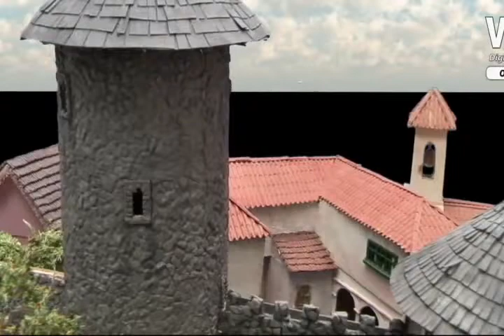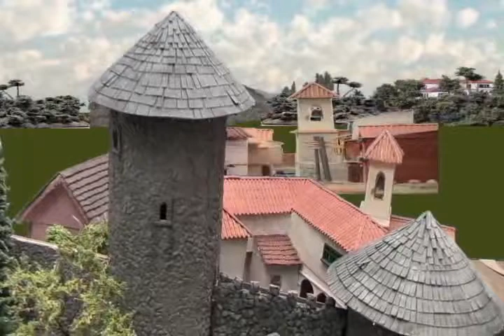special effect progress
Although the shot is not quite finished, here is a  behind the scenes progress insight on  how
I did the the opening shot of our movie short "Mientamatica."